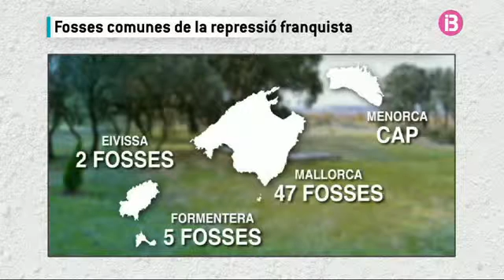La Llei de fosses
Drets i amb un fort aplaudiment celebraven en el Parlament, el passat mes de maig, l’aprovació de la Llei per la recuperació de les persones desaparegudes durant la Guerra Civil espanyola i la dictadura Franquista. Una iniciativa promoguda pels partits del pacte, en especial MÉS per Mallorca. Després de mesos de negociacions i esmenes dels grups de l’oposició, aconseguiren la llum verda de la mà de totes les forces polítiques. Una Llei que per alguns arribava tard.

A les Illes hi ha documentades 54 fosses comunes de la repressió franquista. 47 a Mallorca, 2 a Eivissa i 5 a Formentera. Memòria de Mallorca calcula que només a Mallorca hi hauria més de 2.000 persones entrerrades i 1.600 de les quals estan identificades. La Llei estableix que el Govern és qui ha de localitzar i identificar els desapareguts durant la guerra civil i el franquisme a les Illes i si és possible recuperar i identificar les seves restes.